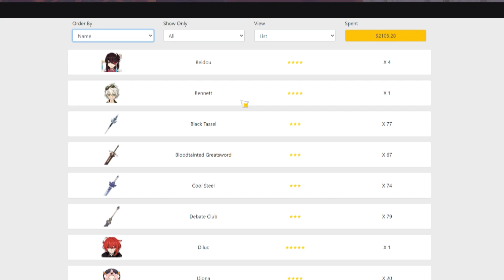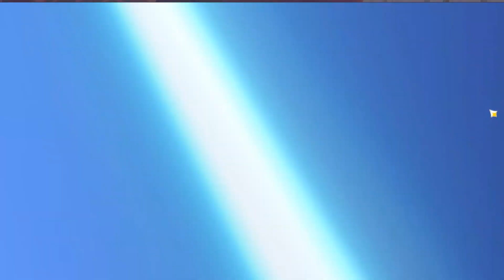ซ้อมกดกาชารอท่าน Raiden Shogun มา l Genshin Impact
คลิปนี้จัดทำขึ้นมาเพื่อความบันเทิงนะครับ
ติดตามผลงานใหม่ๆได้ก่อนใครได้ที่นี่